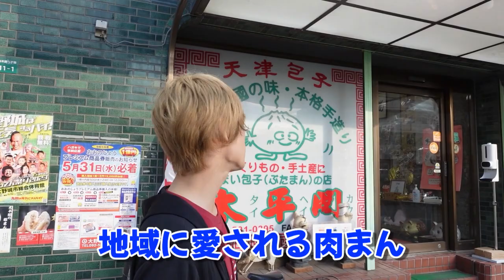288/792 かと散歩 福岡県大野城市編【全国キャンピングカーTOUR】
288/792市目 福岡県大野城市を散策!!

福岡県,大野城市,大野ジョー,大野城 心のふるさと館,太平閣,豚まん,キャンピングカー